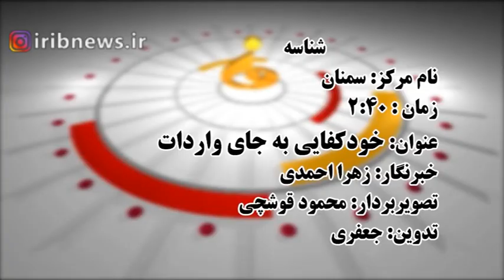خودکفایی به جای واردات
کارخانه‌ای که ۲۵ سال وارد کننده محصولات ام دی اف و پارکت از کشور‌های مختلف بود، توانست با اتکا به توان و خلاقیت نیرو‌های داخلی، به جای واردات ۴ خط تولید راه اندازی کند و حالا با ۷۰ درصد ظرفیت، سالانه بیش از ۲ میلیون و ۵۰۰ هزار متر مربع محصول تولید می‌کند.